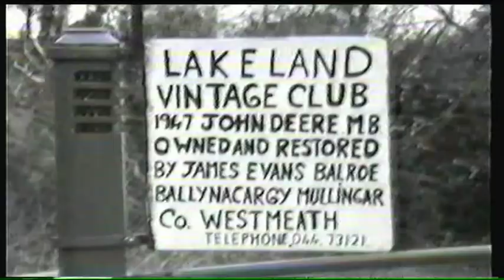Leitrim Ploughing Championship 1987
Some Horse, Tractor and Loy ploughing in Carrigallen Co Leitrim in 1987